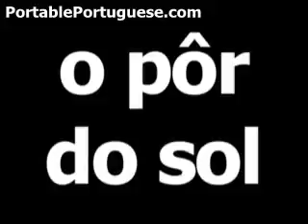Portuguese word for sunset is o pôr do sol